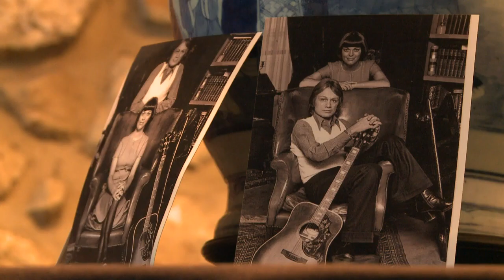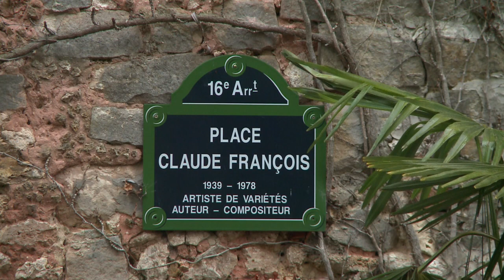Le moulin de Dannemois: bienvenue dans le monde Claude François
Au moulin de Dannemois (Essonne), les visites s'enchaînent. Cette bâtisse du 12e siècle était l'ancienne propriété de Claude François. Restauré à l'identique par un couple de boulangers, le moulin suscite toujours la curiosité, 34 ans après la mort du chanteur. Visite guidée dans la dernière demeure de Cloclo.  Durée: 01:41